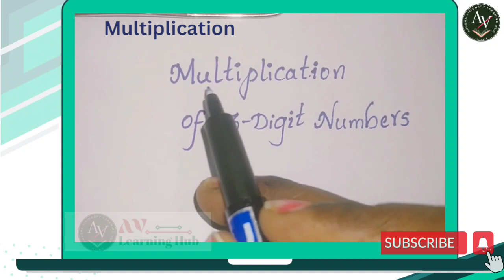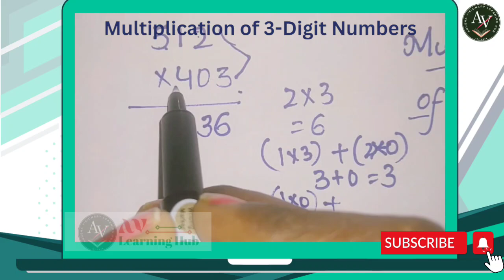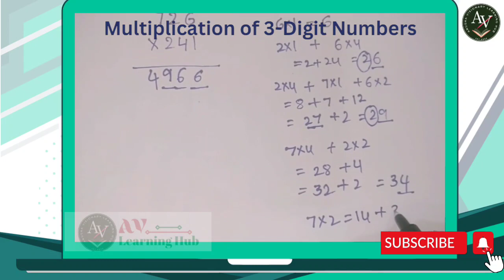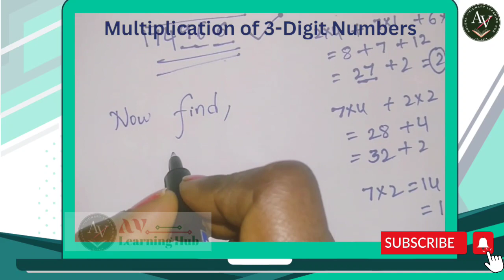Vedic Maths - Part 4 | Multiplication of 3 Digit Numbers | Math tricks | Anusha Ma'am